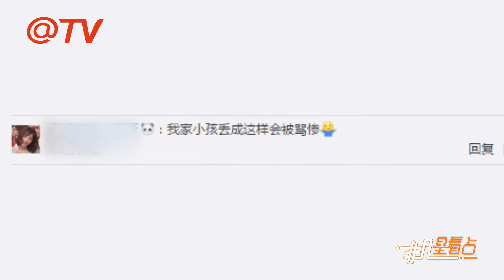雙胞胎兒子活力足！ 林志穎當爸超心累！